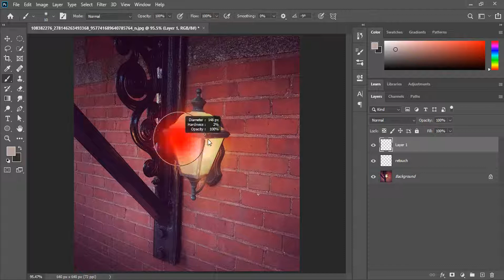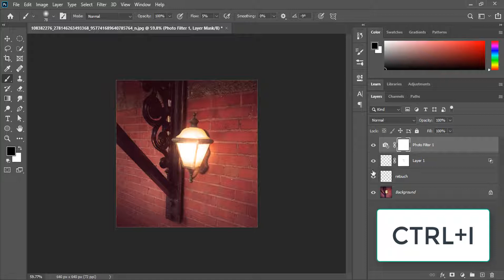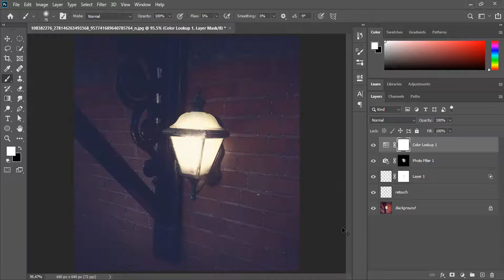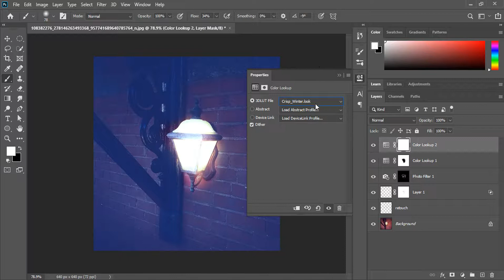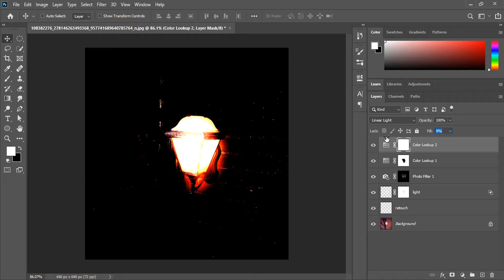How to add glow effect | Easy Photoshop Bangla Tutorial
Hello, guys hope you like this Glowing effect video.